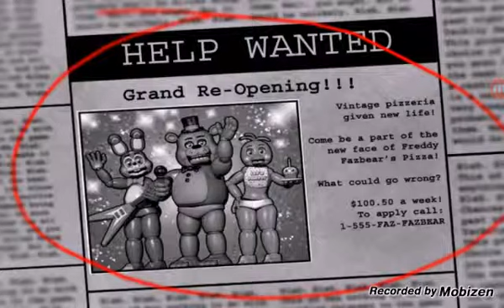Five nights ay freddy's 2 night 1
We starting a new game and we will see who will win,me or them